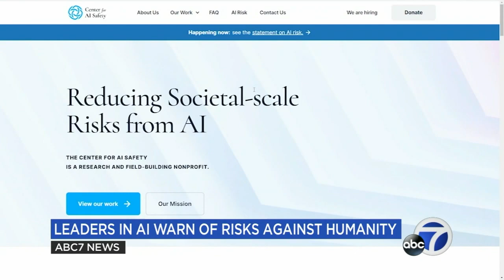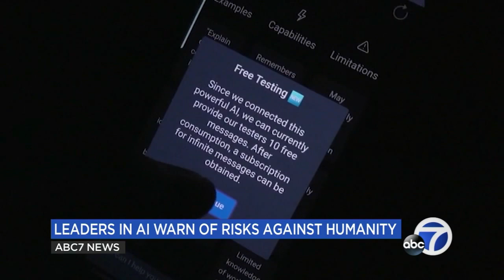Leaders in AI concerned tech could cause risk of 'human extinction'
A new warning Tuesday says that artificial Intelligence is raising the risk of extinction.